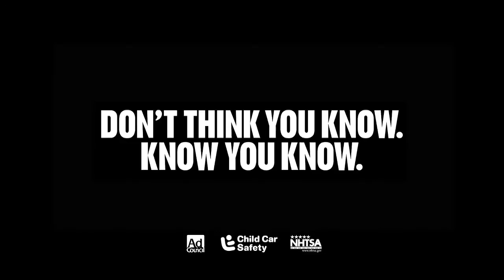Ad Council Child Safety PSA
Using a mix of CGI and live-action, this complete Taylor James production is running across print, broadcast, and digital channels.